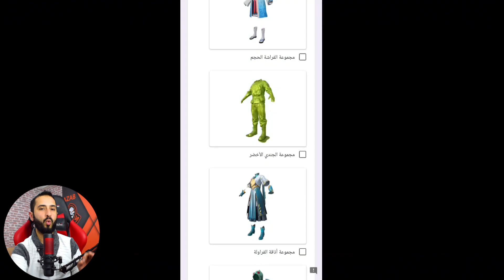تسريبات السيزون الجديد✅تسريبات السيزون 4 ببجي موبايل🔥تسريبات السيزون 4🔥سيزون ببجي الجديد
الصندوق المميز القادم ببجي الصندوق المميز الجديد ببجي تسريبات الصندوق المميز القادم موعد نزول الصندوق المميز القادم ببجي موبايل
استعراض رويال باس السيزون 4 الجديد ببجي
a4 royal pass pubg mobile rp100
تسريبات السيزون 4 ببجي موبايل اضافات تحديث ببجي الجديد 2.9 القادم الموسم الرابع A4 ROYAL PASS PUBG MOBILE
تسريبات الرويال باس السيزون 4 ببجي موبايل
تسريبات ببجي الجديدة
تسريبات رويال باس السيزون 4 ببجي موبايل
update pubg 2.9
pubg mobile 2.9
اضافات تحديث ببجي الجديد 2.9
تحديث ببجي القادم 2.9
مود ببجي الجديد 2.9 ببجي موبايل
مود الثلج ببجي 2.9
مود الانعكاس ببجي 2.9
شحن شدات ببجي مجانا 2023 uc 300
خريطة ببجي الجديدة تحديث 2.9
pubg a4 rp a4 rp 100
تجربة المود الجديد ببجي pubg 2.9
مود ببجي الجديد 2.9 القلعة الثلجية ببجي 2.9SEASON A4 a5 ROYAL PASS
البكجات القادمة ببجي الصناديق القادمة ببجي عجلات الحظ القادمة ببجي
لقب ببجي الجديد
القاب ببجي جديدة
اكواد ببجي موبايل ريديم
اكواد استرداد ببجي 2023
هدايا ببجي
سكنات ببجي مجانا
بدلات نادرة ببجي
اكواد ببجي
اكواد استرداد سكنات بدلات ببجي
اكواد استرداد هدايا جوائز سكنات بكجات شعبيات
اكواد redeem ببجي Redemption code
كيف احصل على هدية ببجي
احصل هدايا كود Code PUBG
اكواد رقصات ببجي
عروض ببجي الكوريه vpn
عروض ببجي vpn
ببجي السيزون 4 ببجي
بطاقات الشخصية ببجي
قسائم شخصية ببجي
تسريبات السيزون 4 التقييم ببجي
تسريبات سيزون 4 رويال باس 4
سكنات رويال باس السيزون الرابع 4 ببجي
RP السيزون 4 ببجي
تسريبات ببجي 4
التحديث القادم 2.9 ببجي
تحديث ببجي الجديد 2.9
استعراض اضافات تحديث ببجي الجديد 2.9
pubg 2.9
pubg update 2.9
تسريبات السيزون 4 الجديد ببجي موبايل
موسم a4 الجديد ببجي
سيزون 4 موسم 5 سيزون 4 ببجي
اضافات التحديث الجديد 2.9 ببجي
ملف 90FP فريم ببجي 90 اطار
تسريبات السيزون a4 ببجي
تسريبات السيزون A4 الجديد ببجي موبايل
تسريبات السيزون الرابع ببجي موبايل
تسريبات سيزون 4 الرابع ببجي
التحديث الجديد ببجي 2.9
الرويال باس 4
السيزون a4 a5 ببجي موبايل
تسريبات السيزون 4 ببجي الموسم تسريبات الموسم 4 ببجي تسريبات الموسم 4 ببجي موبايل pubg a4 royale pass a4 rp1 rp100 a4 pubg
A5 rp 100 pubg
تسريبات الرويال باس السيزون 4 ببجي الموسم 4 كامل ببجي
تسريبات الرويال باس السيزون 5 ببجي الموسم 5 كامل ببجي
تسريبات الرويال باس السيزون A4 ببجي الموسم الرابع 4 كامل ببجي
تسريبات السيزون 4 ببجي الموسم تسريبات الموسم 4 ببجي تسريبات الموسم 5 ببجي موبايل pubg a4 royale pass a5 rp3 rp100 A4 pubg
تسريبات الموسم 4 ببجي موبايل الموسم a4 ببجي
تسريبات السيزون 4 ببجي موبايل الموسم 4 ببجي
تسريبات ببجي السيزون 4 تسريبات الموسم 4 ببجي
تسريبات السيزون 4 الشهر 4 الرويال باس A4 ببجي
تسريبات السيزون A4 في لعبه ببجي
تسريبات ببجي الموسم a5 السيزون A5
الموسم 5 ببجي موبايل سكنات الموسم 5
كم سعر الرويال باس الجديد 4 الرابع ببجي
تسريبات ببجي موبايل السيزون 4 pubg a4
تسريبات السيزون 4 الشهر 4 رويال باس اربي الموسم a4
سيزون 5
Pubg mobile season a4
فتح الرويال باس السيزون 4 ببجي
بدلة اربي RP100 ببجي 4
سكن بدلة rp100 اربي ببجي 4
pubg A4 A5
تسريبات السيزون A4 الرابع الجديد ببجي
تسريبات السيزون الجديد ببجي
رقصات ببجي
احصل على رقصات ببجي مجانا
رقصات السيزون 4 ببجي
رقصة الرويال باس السيزون 4 ببجي
الرويال باس السيزون 4 بدلات سكنات رقصات السيزون A4 ببجي pubg a4
تفتيح البكج المميز الجديد ببجي
تفتيح الصندوق المميز الجديد ببجي
اختراق سيزون 4 استعراض رويال باس سيزون 4 RP1-100 موعد انتهاء سيزون 3 وبدأ سيزون 4 استعراض جميع تسريبات السيزون 4 ببجي موبايل فتح استعراض الرويال باس السيزون 4 كامل تسريبات الرويال باس السيزون 4 ببجي كاملا سكنات الموسم A4 ببجي كامل
تسريبات الموسم a5 a4 في لعبه ببجي موبايل اضافات تحديث ببجي الجديد 2.9 رسميا سيزون 4 وبداية موسم Pubg Mobile Season 4
تغيير سعر شحن الرويال باس السيزون 4 ببجي موسم a4 ببجي
تسريبات السيزون 4 ببجي C6S14
تسريبات c6s13 a4
موعد بداية السيزون 4 ببجي
سكن جب السيزون a4 ببجي سكن سيارة رويال باس السيزون a4 ببجي
سكن سلاح رويال باس المطور السيزون 4سلاح m4 الموسم a4
 pubg my royale pass a4 a5
رفيق ببجي الجديد
اضافات التحديث 2.9 ببجي
تسريبات التحديث 2.9 ببجي
موعد تحديث ببجي 2.9
موعد نزول تحديث ببجي الجديد 2.9
موعد التحديث 2.9 ببجي
قلتشات ببجي قلتشات التحديث الجديد ببجي
اضافات التحديث 2.9
 pubg 2.9